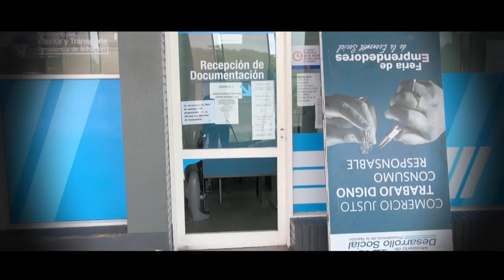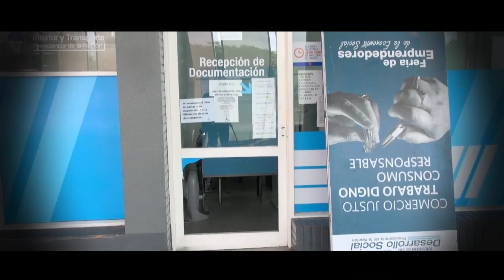ROBO EN UNA DE LAS OFICINAS DEL CENTRO DE GESTIÓN MUNICIPAL